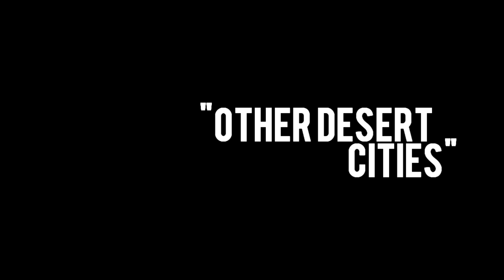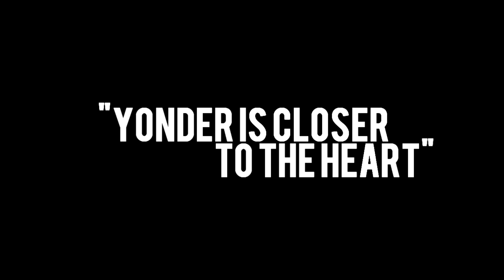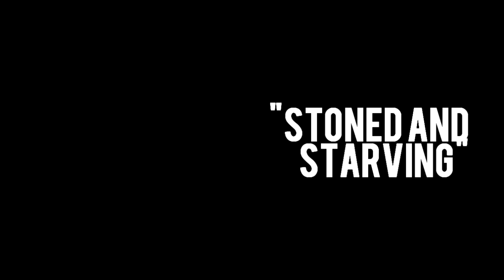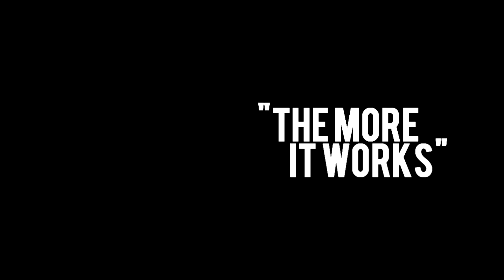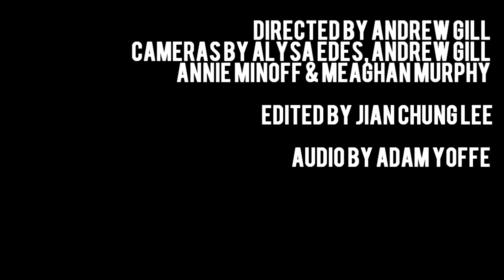Parquet Courts Live from Lincoln Hall on Sound Opinions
Parquet Courts plays a full set for a sold out audience at Sound Opinions Live from Lincoln Hall in Chicago.